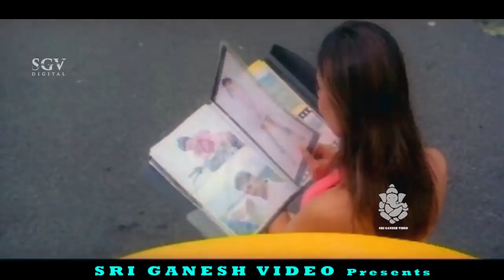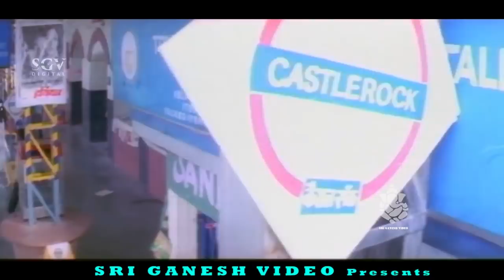Kannada Songs | Kannige Kaanada Preethi Song | 7 o Clock Kannada Movie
Direction:

Director Santhosh Rai Pathaje
Associate Director Jairaj, Raghavendra M Naik
Assistant Director Shakthiveli, Jagadish

Production:

Banner Sri Thulaja Bhavani Creations
Presenter H M Muninanjappa
Producer N M Suresh
Production Controller A Rajashekar
Production Manager Vishwa Kumar

Writers:

Story Santhosh Rai Pathaje
Screenplay Santhosh Rai Pathaje
Dialogue Manju Mandavya
Lyrics K Ram Narayan, K Kalyan, Kaviraj

Other Crews:

Music M S Madhukar
Cinematography K S Chandrashekar, Guruprashanth P Rai
Editor B S Kemparaj
Stunts Different Danny
Choreography Longines Fernandies, Chandramohan
Art Revanna
Costume Shivu
Makeup Gurumurthy
PRO Nagendra, Babu
Publicity Designs Pradeep (Padhi)
Stills Badri, Narayan

Sound Recording:

Dialogues Shankar
Re-Recording Prasad
DTS G Hari
Dubbing Artist Aravind Kaushik (Mithun), Kirthi (Pooja), Harini (Sneha), Jairaj, Manjunath, Mahesh

Censor Details:

CBFC U
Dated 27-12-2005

Songs & Lyrics:

Bhoolokava No No Tippu K Ram Narayan
Ee Dina Kushiyaagide
Rajesh Krishnan, Nithya Santhoshini K Ram Narayan
Sanje Suryane
Anuradha Sriram K Kalyan
Aarere Jinkemari Manu, Swarnalatha Kaviraj
Ee Lokavannu Saridugibidade Chithra K Ram Narayan
Kannige Kaanada Preethi
Shankar Mahadevan K Kalyan